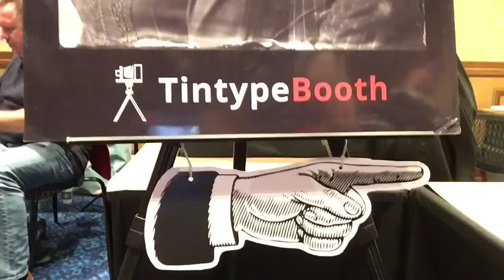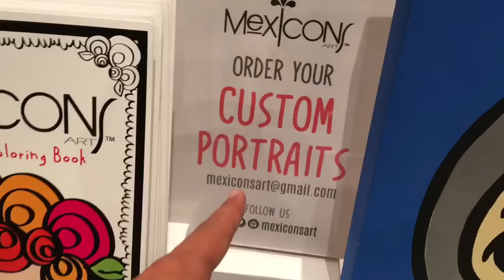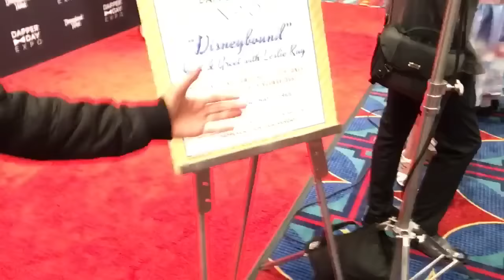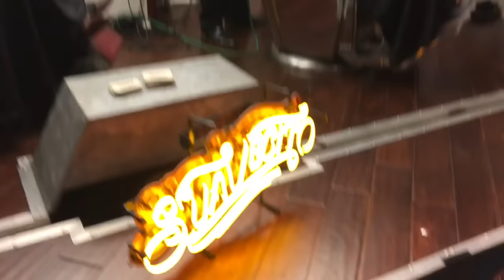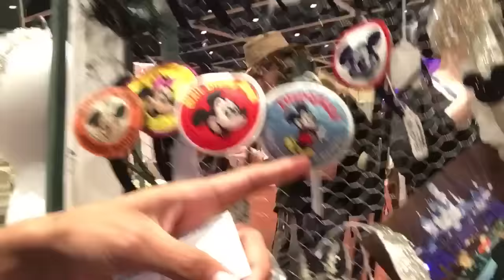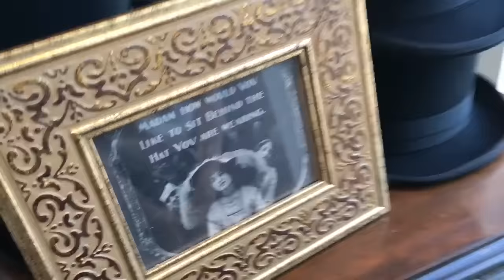Dapper Day Expo 2016 Visit & What's in the Box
Finally the box is opened and we visit the Dapper Day Expo 2016!